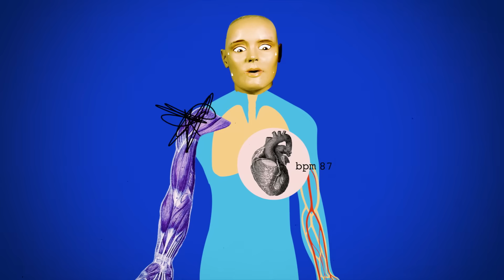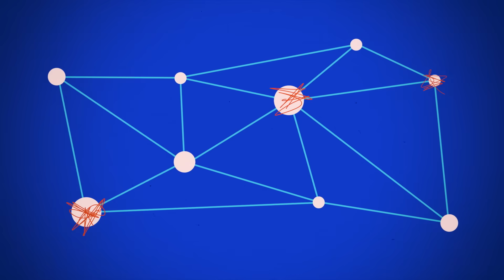What’s Normal Anxiety – and What’s an Anxiety Disorder? | Body Stuff with Dr. Jen Gunter | TED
Everyone gets anxious at times, but how can you tell when it crosses the line and needs attention? Dr. Jen Gunter shares the science behind your brain's threat-detection system, what makes it malfunction and the most effective ways of treating it.

Think you know how your body works? Think again! Dr. Jen Gunter is here to shake up everything you thought you knew -- from how much water you need to drink to how often you need to poop and everything in between. This TED original series will tell you the truth about what's *really* going on inside you.

Want to hear more from Dr. Jen Gunter? Follow Body Stuff on Apple Podcasts